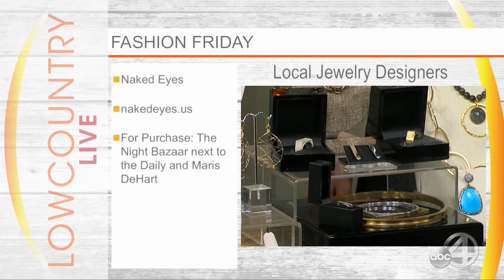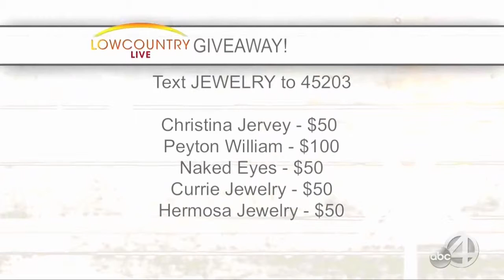Fashion Friday 9-30-16